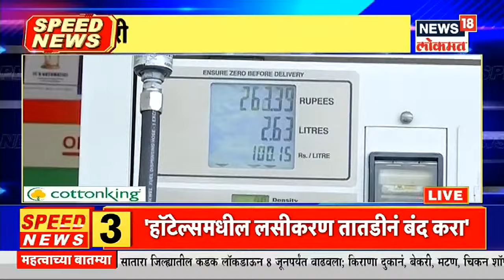Top Headlines of Night | Speed News | News18 Lokmat | May 31, 2021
ओबीसी समाजाला आरक्षण मिळणार नसेल आणि ओबीसींना योग्य प्रतिनिधीत्व मिळणार नसेल तर आम्ही राज्यात निवडणुका होऊ देणार नाही, असा इशारा भाजप नेत्या पंकजा मुंडे यांनी दिला आहे. ओबीसींच्या आरक्षणासाठी जनगणनेची गरज नाही, इम्पिरिकल डाटा तयार करूनही ओबीसींना आरक्षण मिळेल, असंही पंकजा मुंडे यांनी स्पष्ट केलं. (pankaja munde warn maha vikas aghadi over obc reservation)